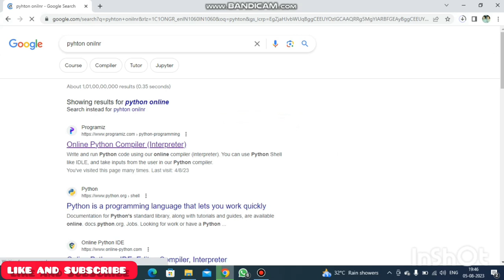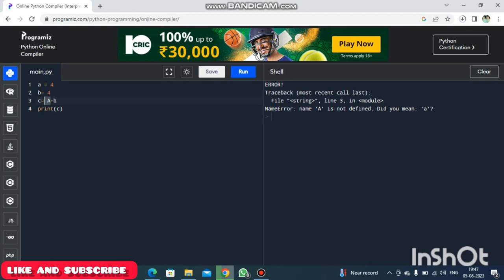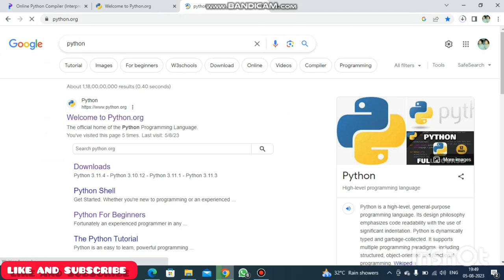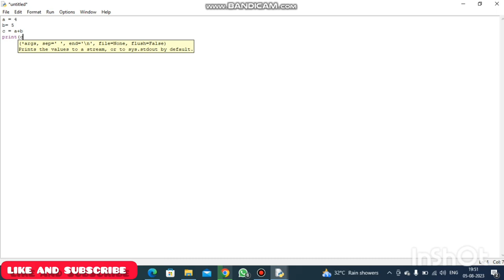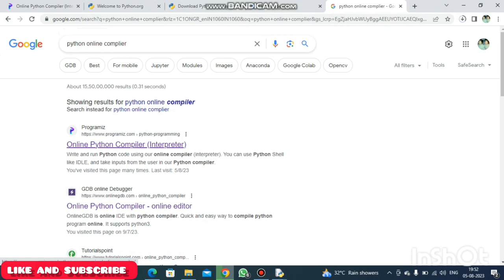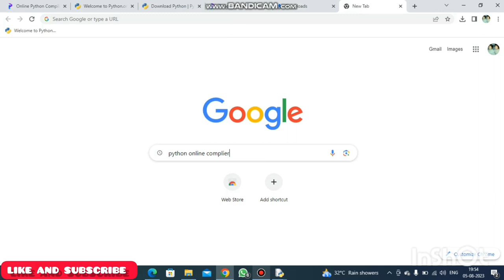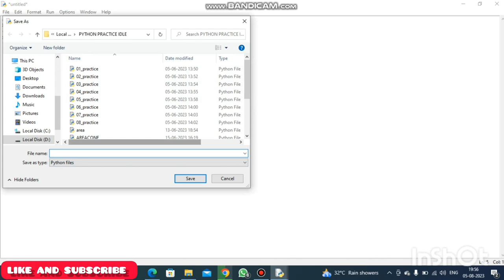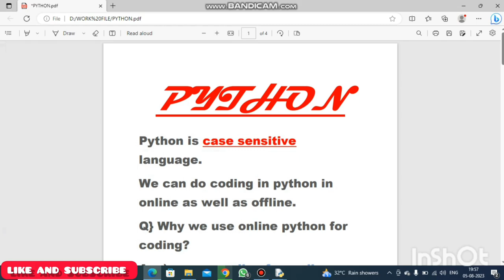Python kya hai ? Python Basics | STRING SERIES | Lecture - 1 | DIGITAL HUNKK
￼ Python Kaise sikhe￼
Coding Kya Hota
Coding Kaise Kare
Coding free Seekhe
Coding me Python Kya Hota h
String Series
Python class one basic lecture one digital hunk
Free me coding Kaise Shekhe
Python download Kaise Kare
Python download Kar ke Kyaa Kara
Off-line python Kaisa Chalega
Online python Kaisa Chalega

So in this video we taught you the first lecture of Python basics. And also we taught you how to download python and use it off-line and online. So we hope you liked the video and really felt that this video was informative for you, so do subscribe to our channel because we gonna provide you more informative contains like this.